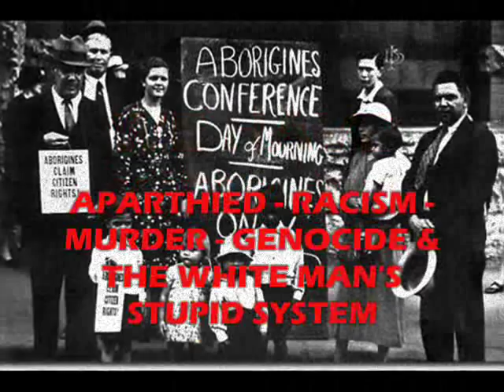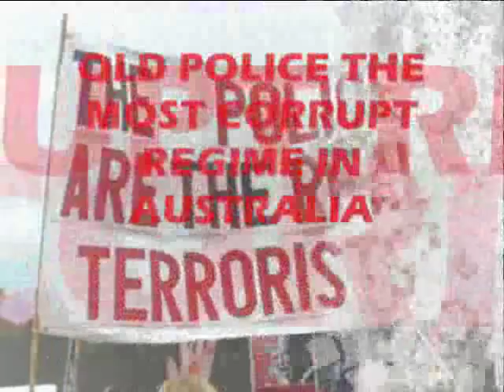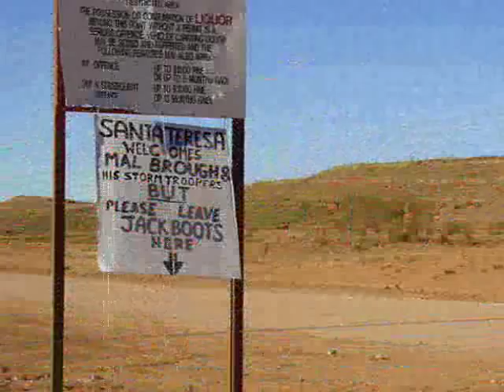Homeland Movement Tribute - YOTHU YINDI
A tribute to our Indigenous Australians around Australia. Represent black brothers & sisters.  Music is from the legendary Indigenous Band, Yothu Yindi from N.T.